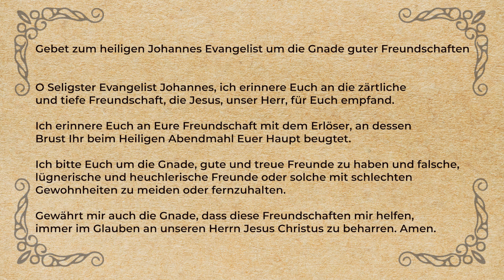Cristina Montella, berufen, mit Pater Pio Sühne zu tun für die Sünden der Welt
Cristina Montella, später Schwester Rita vom Heiligen Geist, war schon als Kind außergewöhnlich. Sie traf sich später mit Pater Pio in Bilokation, und zwar ausschließlich und auch noch über seinen Tod hinaus.

Werden Sie Mitglied der Pater Pio Schützlinge, damit wir das Apostolat des Pater Pio Kanals aktiv verbreiten können!

Bestellen Sie hier GRATIS das Gebetsbüchlein "Padre Pio - Eine Auswahl von Gebeten und Meditationen"

Bestellen Sie hier GRATIS Ihr bereits von einem Priester gesegnete Bild vom Hl. Pater Pio.

Spendenkonto:
Regina Apostolorum e.V.
IBAN DE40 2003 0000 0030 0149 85
BIC HYVEDEMM300